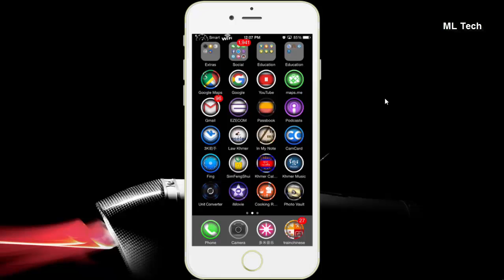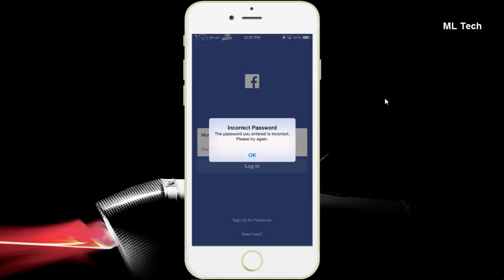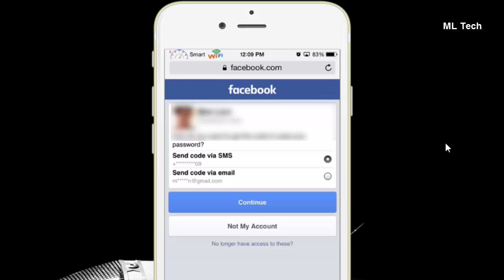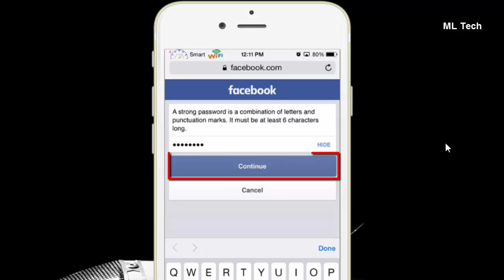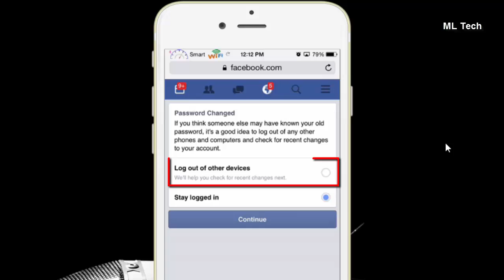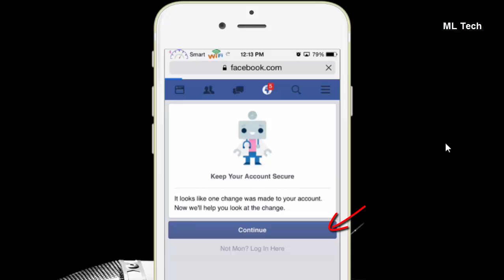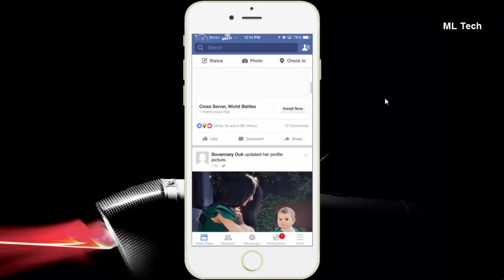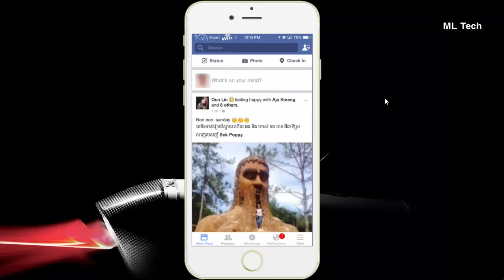Reset password for facebook through smart phone||ដំណោះស្រាយការប្ដូរលេខកូដ ​facebook នៅពេលដែលភ្លេច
Hi guys!
Now i'll show you how to reset facebook password when forgot it.
It's step by step that easy to learn by yourself.